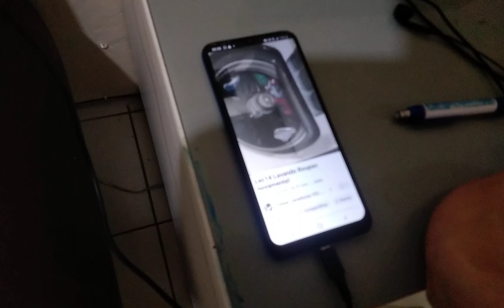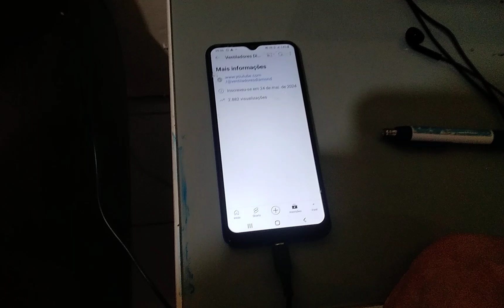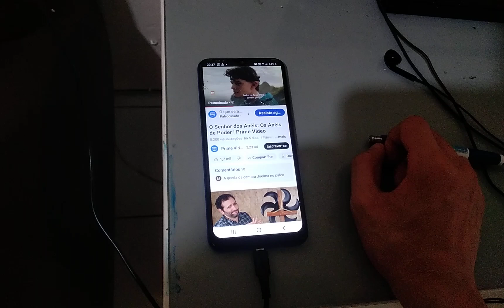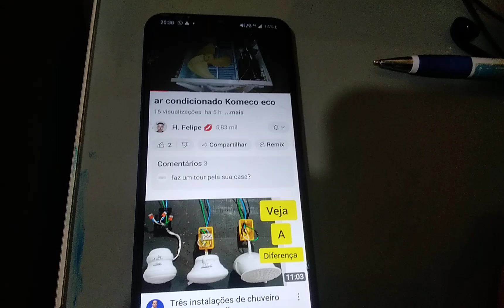vlog com um fantasma